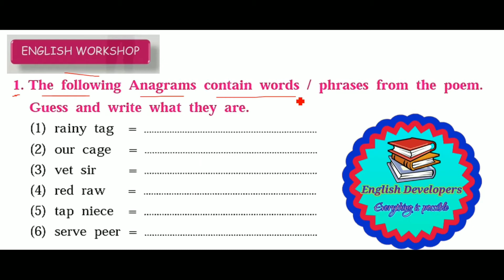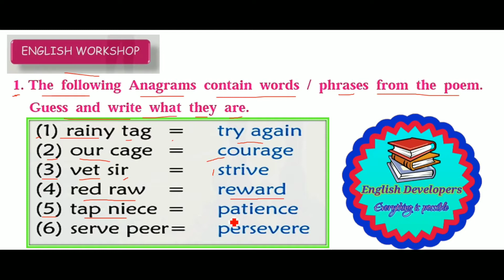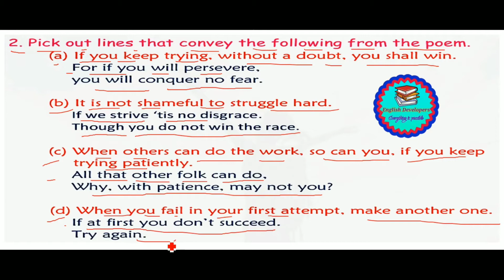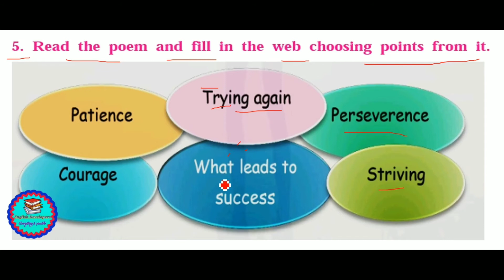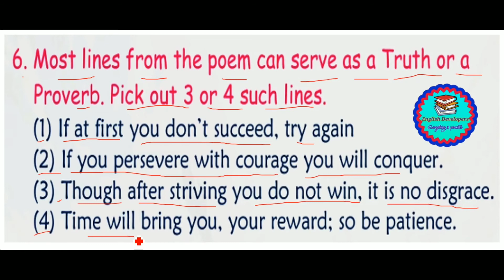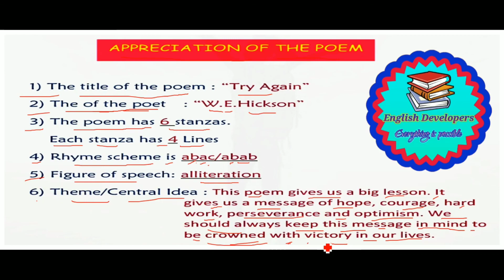Try Again (Workshop) 8th Std.